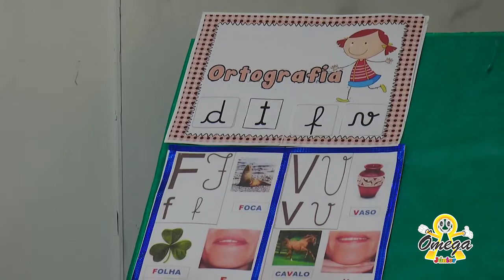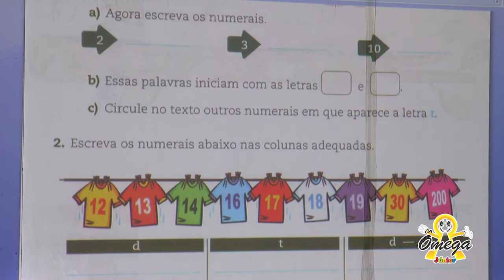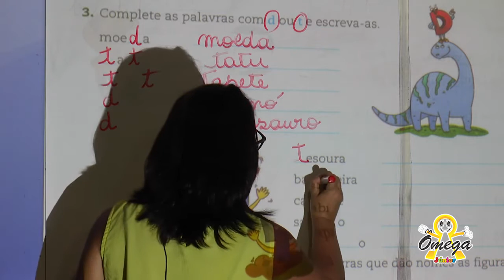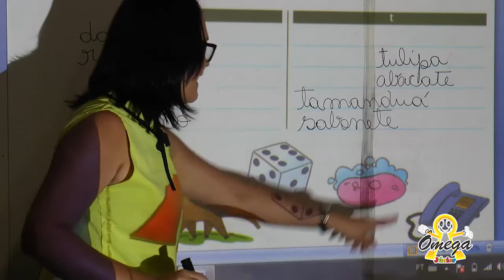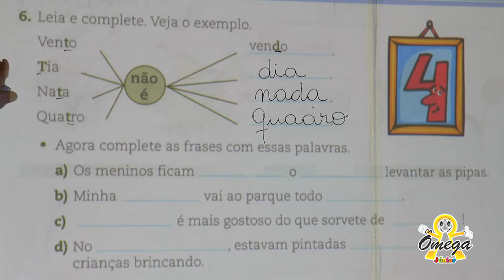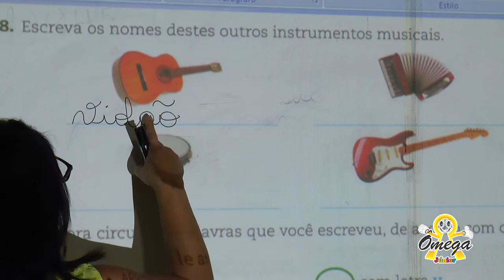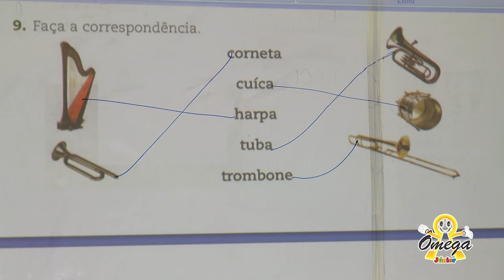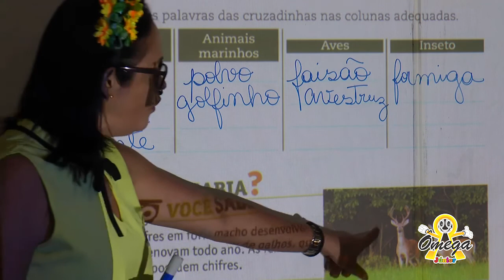3º Ano Fundamental I - Português - Ortografia D , T , F, V Aula e Atividade - 14/07/2020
3º Ano Fundamental I -   Português -   Ortografia  D , T , F, V  Aula e Atividade - 14/07/2020